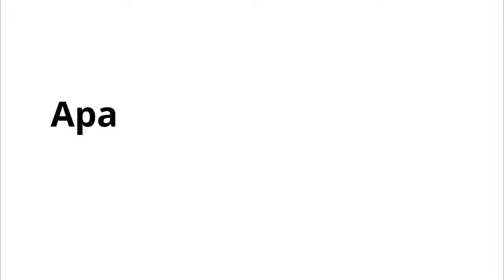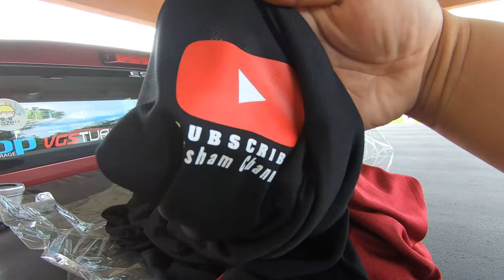BAJU SABAHAN YOUTUBER DARI MRZVLOG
Terima kasih rakan youtuber MRZVlog sudi COD baju dan sudi sharing berkenaan youtube. Semoga terus success.

Untuk pembelian baju boleh terus berhubung di FB : MRZVlog atau page MRZVlog Online.